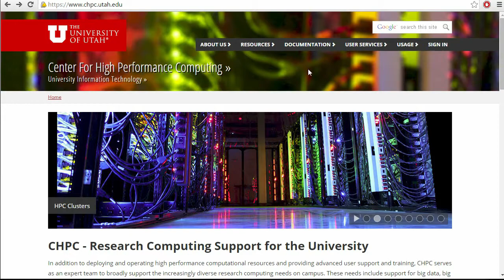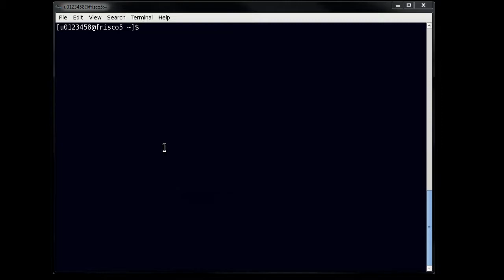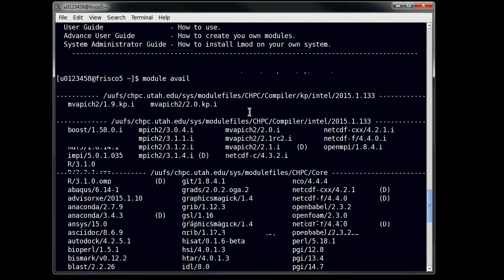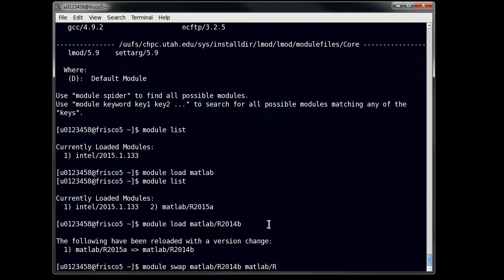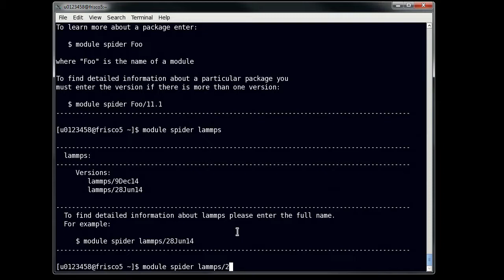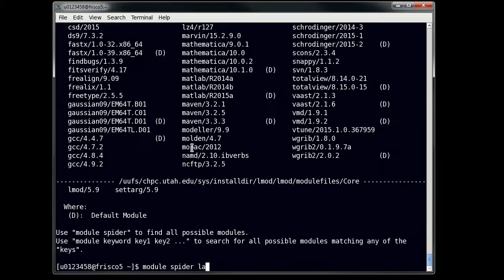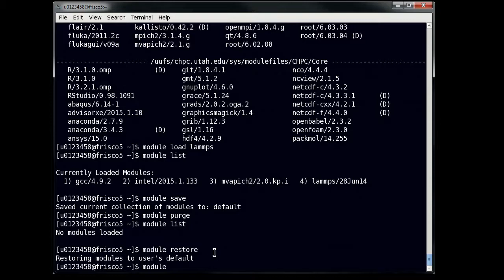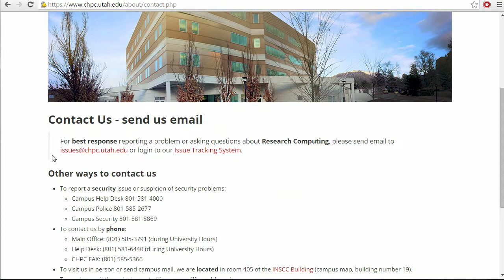Introduction to CHPC Modules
In this tutorial, Albert will discuss modules at CHPC.